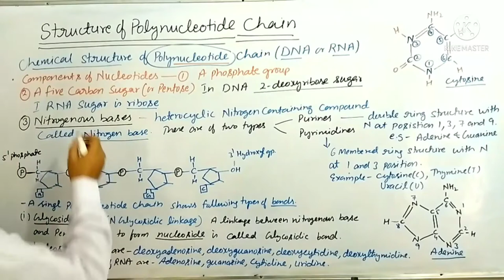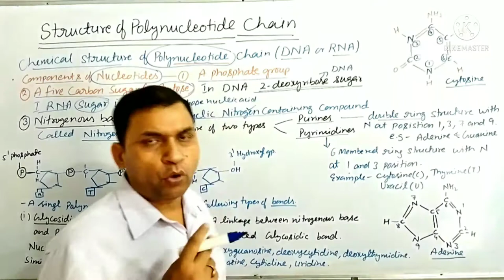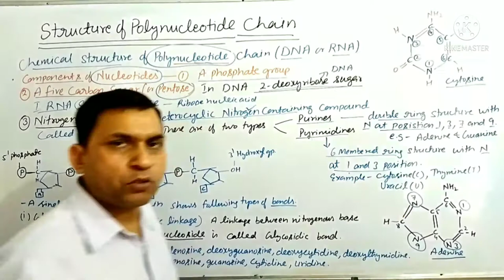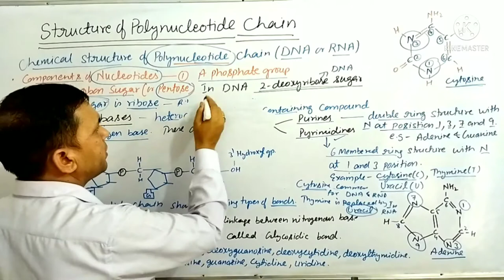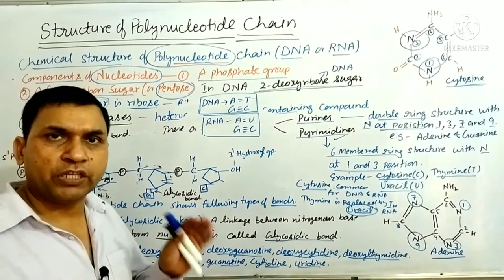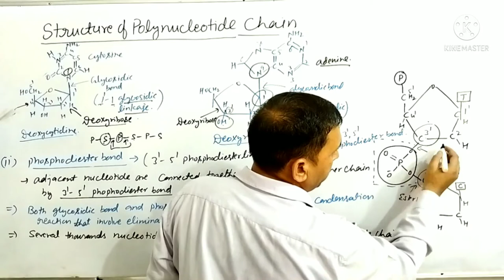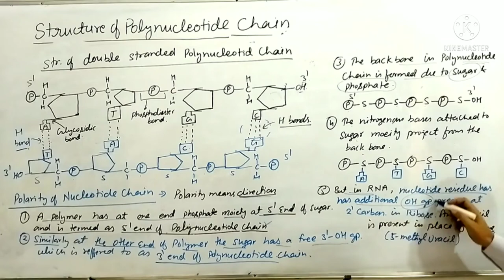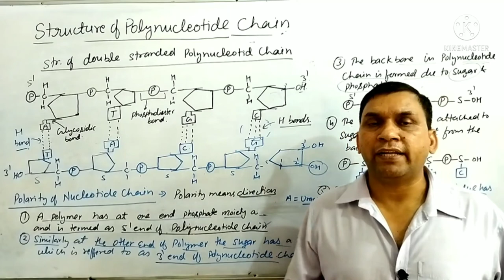Structure Of Polynucleotide Chain || 12 CBSE / NEET || Part 3 || ML Ramrayane Sir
Hello Friends
welcome to Ramrayane biology Classes

DNA Structure Lect 4
coming soon...

#  Part 1
Video Lecture Link 👇👇👇👇👇👇

# Part 2
Video Lecture link👇👇👇👇👇👇👇